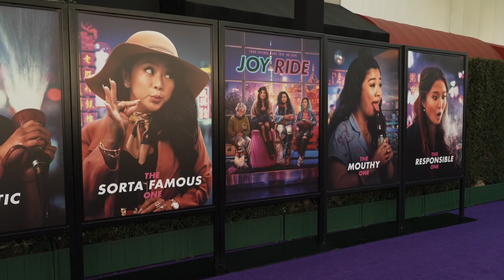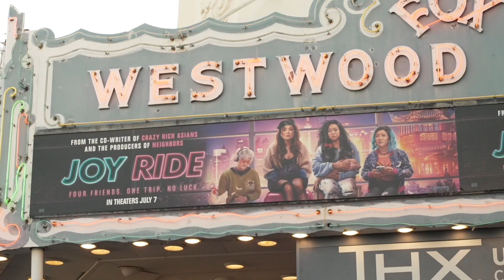JoyRideMovie LA Premiere Red Carpet: Ashley Park, Sherry Cola, Stephanie Hsu, Sabrina Wu + Creators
Earlier this week,  Lionsgate hosted a red carpet premiere for JOY RIDE at the Regency Village Theatre in Westwood.

JOY RIDE stars Ashley Park, Sherry Cola, Stephanie Hsu and Sabrina Wu were joined by their co-stars Annie Mumolo, Alexander Hodge, Baron Davis, Chris Pang, Daniel Dae Kim, David Denman, Debbie Fan, Lori Tan Chinn and Rohain Arora. Director Adele Lim and writers Cherry Chevapravatdumrong and Teresa Hsiao were also in attendance, along with their Point Grey producers Seth Rogen, Evan Goldberg, James Weaver and Josh Fagen.

Joy Ride – Only in theaters July 7, 2023. Starring Ashley Park, Sherry Cola, Stephanie Hsu, Sabrina Wu

Also starring Ronny Chieng (Crazy Rich Asians), Desmond Chiam (The Falcon and the Winter Soldier), Alexander Hodge (Insecure), and Chris Pang (Crazy Rich Asians).

Directed by: Adele Lim

Screenplay by: Cherry Chevapravatdumrong & Teresa Hsiao

Story by: Cherry Chevapravatdumrong & Teresa Hsiao & Adele Lim

Produced by: Seth Rogen, p.g.a., Evan Goldberg, p.g.a., James Weaver, p.g.a., Josh Fagen, p.g.a., Cherry Chevapravatdumrong, p.g.a., Teresa Hsiao, p.g.a, Adele Lim, p.g.a.

Lionsgate presents a Point Grey / Red Mysterious Hippo production.